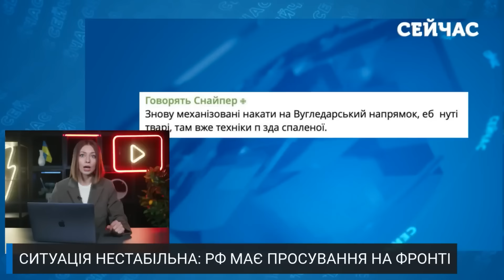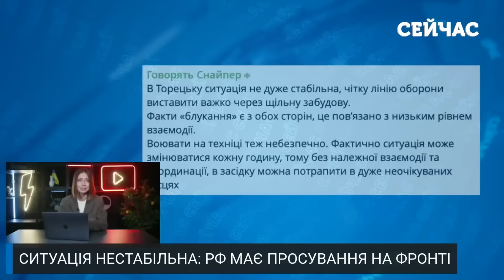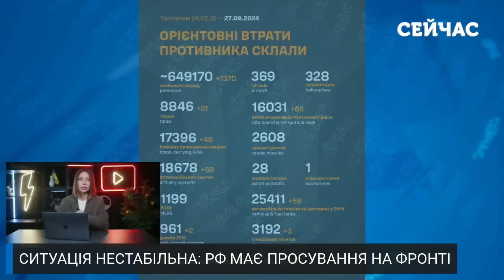❗️Щойно з фронту! Відбили ШТУРМ під Вугледаром. Палає КУПА ТЕХНІКИ. Є прорив у ЛІСІ. Буданов ШОКУВАВ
Наш форпост ще стоїть - за Вугледар тривають важкі бої. Є два відомих сценарії того, яка буде доля цього міста в найближчий час. Не вдається поки зупинити росіян на Покровському та Курахівському напрямках. Протилежна ситуація на Луганщині та Харківщині. Куди навідався з ревізією ходу боїв глава української розвідки. Що на фронті? Розповідаємо детальніше зараз на каналі "Сейчас"